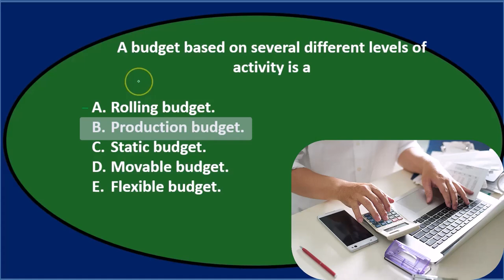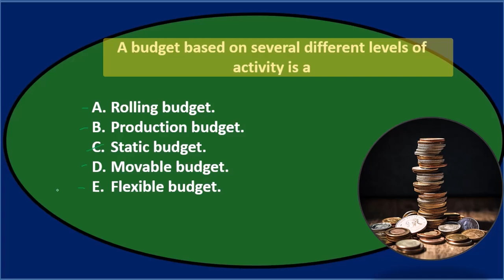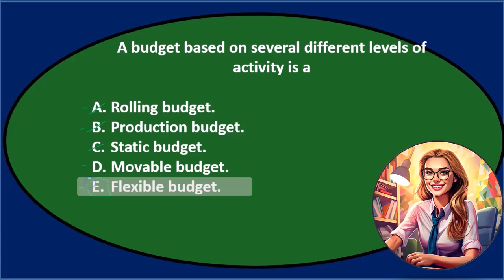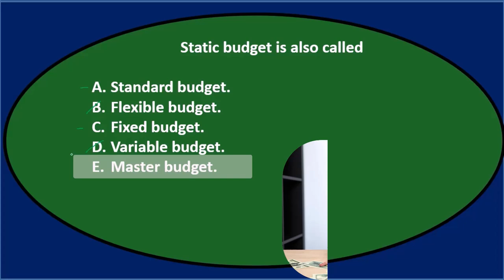Preguntas de opción múltiple 5 - Contabilidad Gerencial